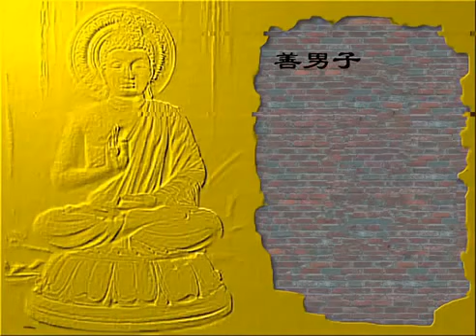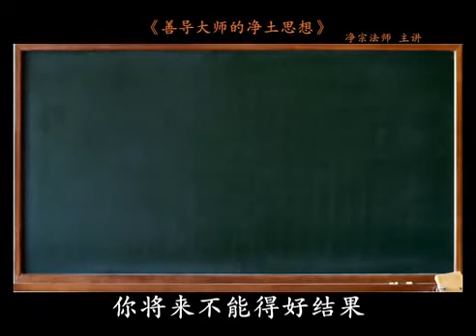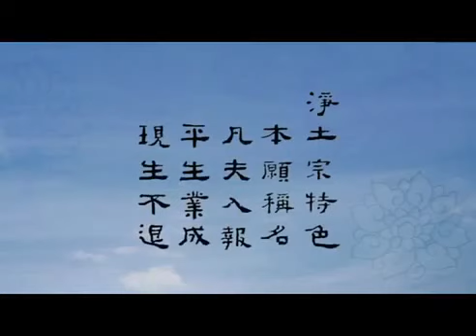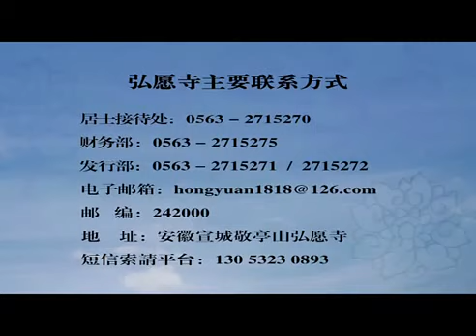《善导大师的净土思想》25 诸佛共证 称名必生（二）